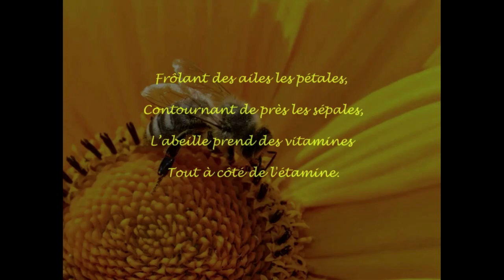"Le Miel" / L'abeille 🐝 - Poème en musique - Poésie pour enfants et plus grands aussi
Histoire poétique (poésie): une petite abeille sort de la ruche pour butiner
Histoire à lire pour les enfants et les plus grands
(poème musical / histoire en musique)

D'autres fables, contes et histoire poétiques pour enfants sur la playlist suivante:
En vous souhaitant une bonne détente ! ;-)

"Le Miel"
(©Emmanuelle Clérico)

Sortant de la ruche, l’abeille,
Fort éblouie par un beau soleil,
Recherche, zigzagant dans l’air chaud,
De quoi faire du miel pour bientôt.

Enfouie dans des taillis parfumés,
Parsemés de toutes qualités
De fleurs aux très nombreux délices,
Dans leur cœur, l’abeille s’immisce.

Frôlant des ailes les pétales,
Contournant de près les sépales,
L’abeille prend des vitamines
Tout à côté de l'étamine.

Elle sent la bruyère, l’acacia,
Se précipite vers le colza,
Mais semble hésiter à butiner.
Seul un brin de lavande lui plaît.

Au fond d’une belle corolle,
En effleurant à peine le pétiole,
L’abeille aspire le nacré
Et doux nectar pour elle si sacré.

De retour chez elle le soir,
Fatiguée, l’abeille au devoir
Accompli, crache son précieux jus
Dans les alvéoles nues.